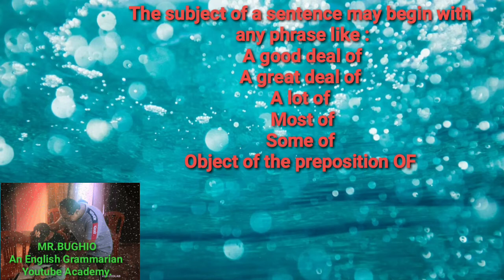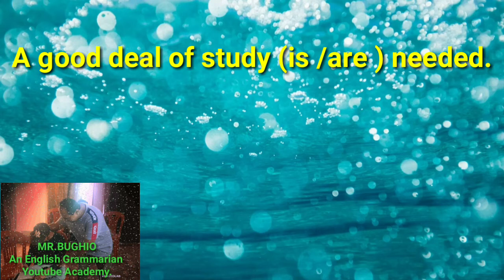HOW to grip Subject Verb Agreement: Part - 7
Mr.BUGHIO
An English Grammarian YouTube Academy.